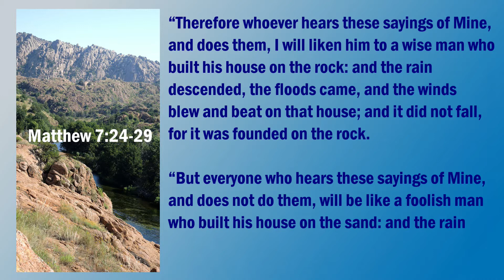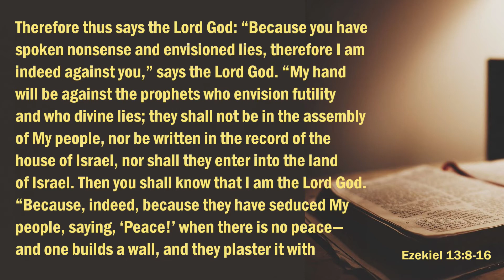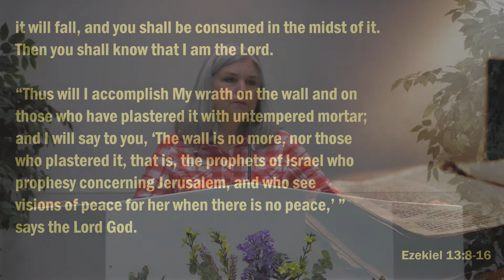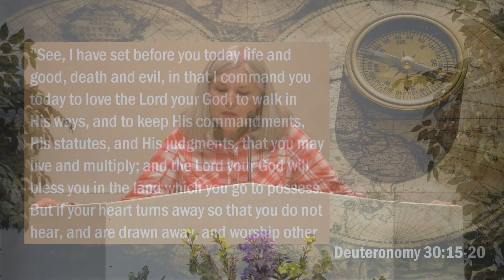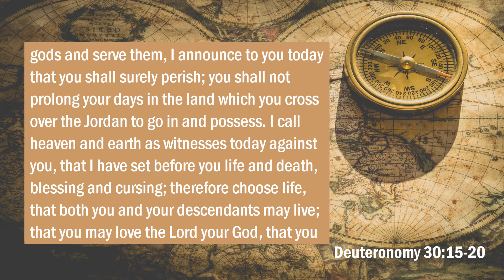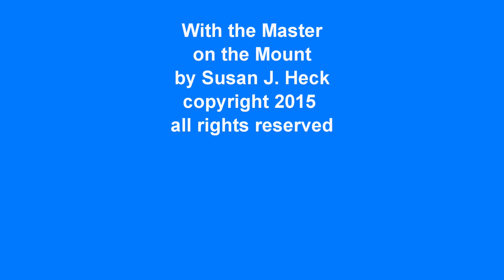Lesson 23 – Wise Man, Foolish Man: Which are You?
Are you standing on a foundation of Rock or Sand? Are you living in obedience or a self-deception? Have you heard the sayings of Jesus on the Sermon on the Mount? Are you obeying them?

Accompanying book:
WITH THE MASTER ON THE MOUNT by Susan Heck